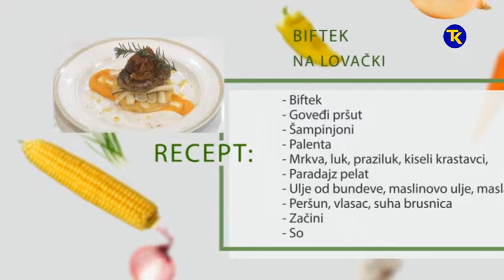NAŠA MALA KUHINJA - BIFTEK NA LOVAČKI